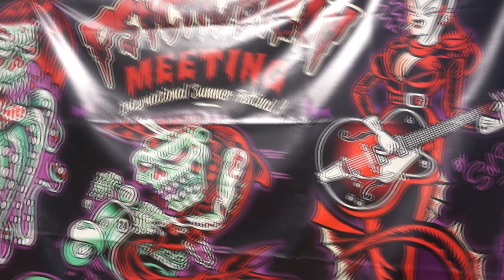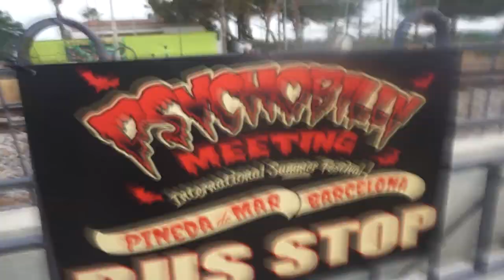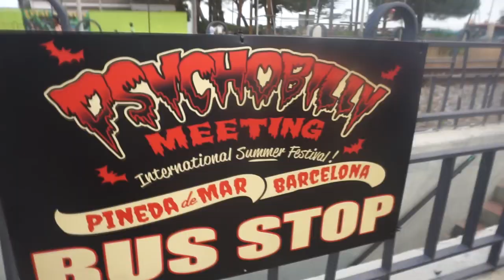Prison Of Blues European Tour 2017 (part. 2)